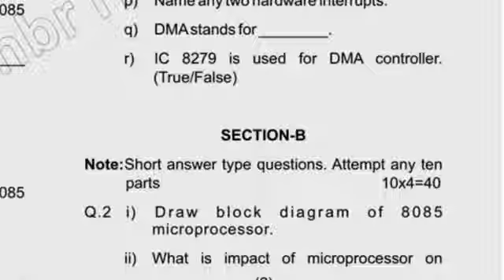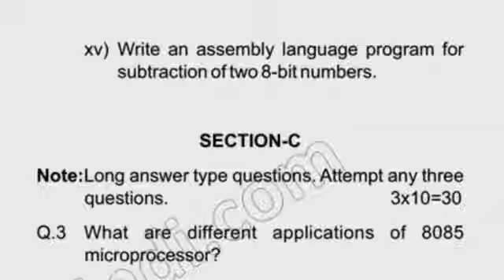May 2018 HSBTE Diploma 5th Sem Microprocessor Question Paper